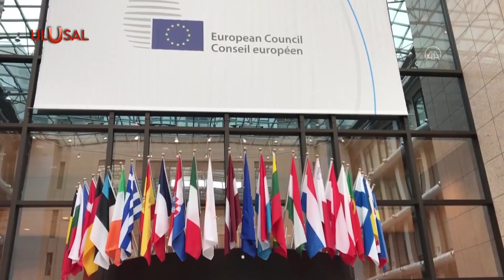Türkiye'de Paris İklim Anlaşması hazırlıkları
Paris İklim Anlaşması, önümüzdeki ay Meclis’in onayına sunulacak. Türkiye, anlaşma için 9 ana başlık altında 32 hedef ve 81 eylem planı hazırladı. Hedefe göre 2030’a kadar sera gazı emisyonunda yüzde 21 artıştan azaltım yapılacak.